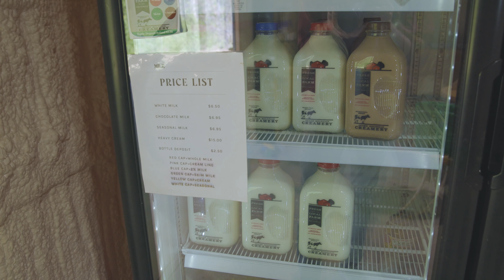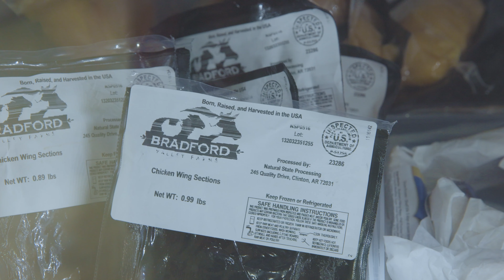Berkeley Farms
For Lauren Castleberry, what started as a small hobby has developed into something much bigger. Her passion for growing her own produce has now turned into a full-scale market, with greenhouses and farm events.